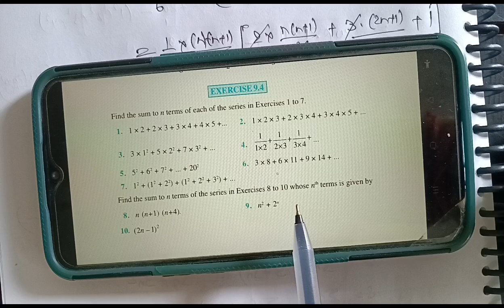23. S&S NCERT ex-9.4 & miscellaneous Ques. 1 to 10.(Sequence & Series )part 3.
THIS VIDEO IS USEFUL FOR IIT-JEE/UP-PGT/DSSSB/KVS/CLASS 11,12 /& MANY COMPETITIVE EXAMINATIONS .
Welcome to MAC(Mera Apna Channel).
thank you for giving your valuable time in my channel.
If any suggestion send message in telegram.